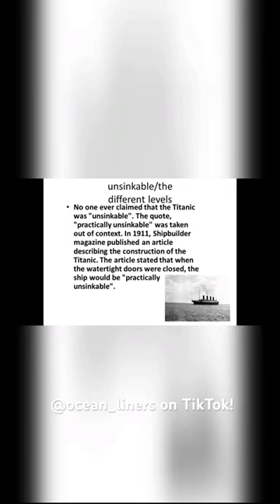3 Facts You May Not Have Known About The RMS Titanic!